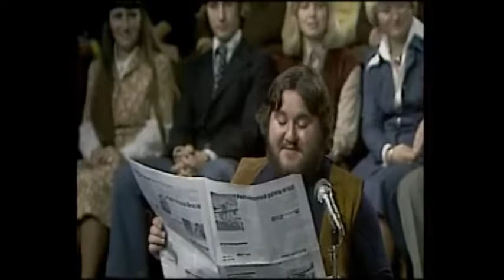Fešáci- Fešáci v televizi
Skupina Fešáci v různých pořadech České televize